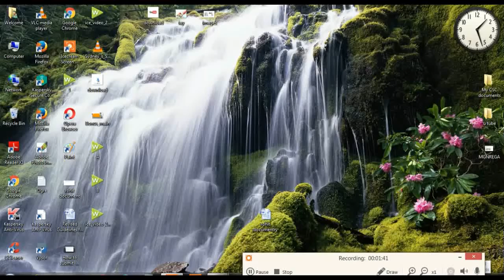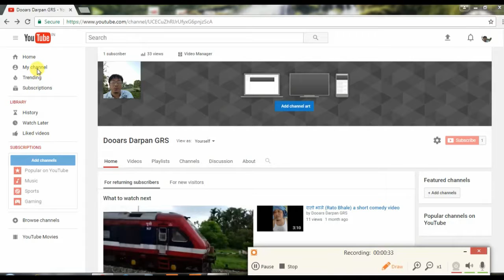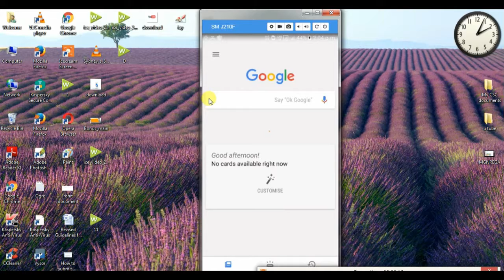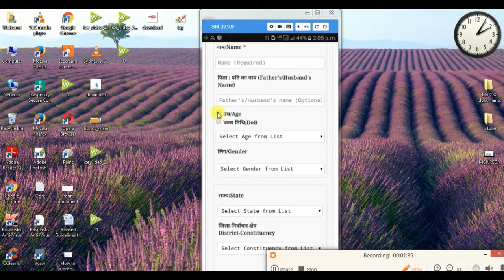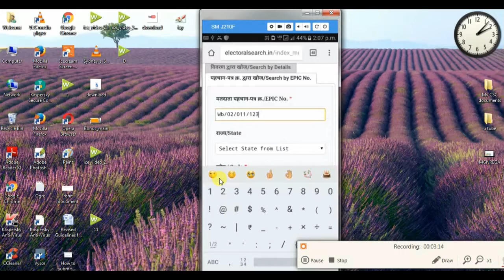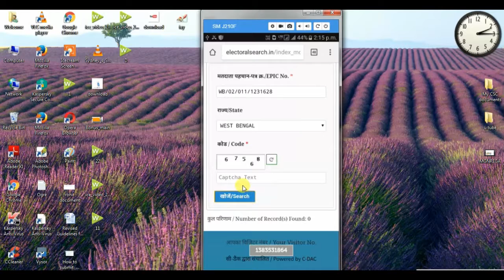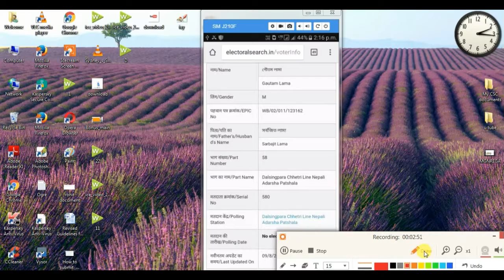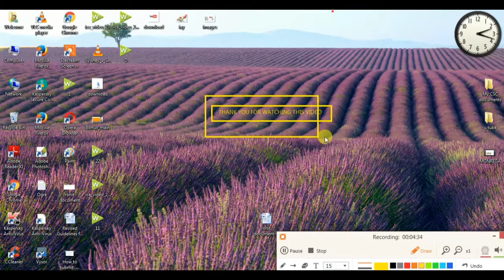How To Check Voter List Serial No Though Mobile